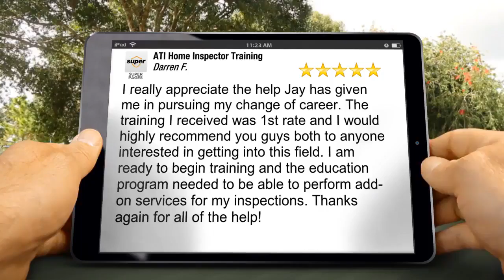ATI Home Inspector Training Parker Great 5 Star Review by Darren F